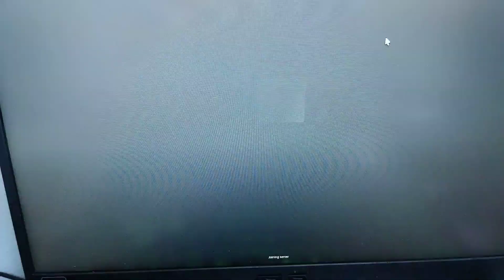Toilet tower defense Roblox trying to open new mythic mace camerawoman